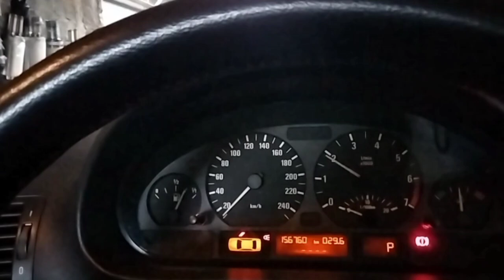BMW Anak Komplek Muffler Racing Sound Lembut...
Assalamualaikum warahmatullahi hi wa barokatuh jumpa lagi di Nugie Nazril Channel di vidio kali ini saya akan memasang Muffler silent eisiment di mobil BMW E 46 semoga bermanfaat dan jadi referensi buat temen-teman yang mau upgrade Muffler silent  model eisiment pada mobil kesayangan temen-teman semua wassalam

Lokasi Bengkel Knalpot AS Tanwir Jln Raya Ciputat Parung Bojong Sari Baru Sebrang UIN Syarif Hidayatullah Bojong Sari Depok wa 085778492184